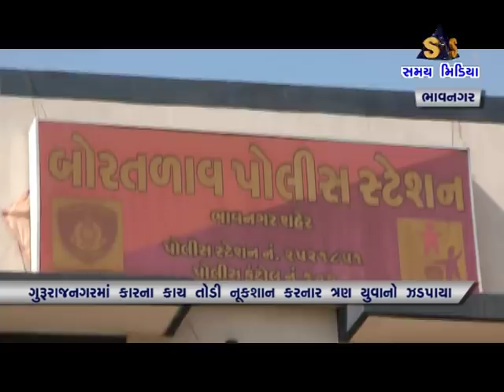દેસાઈનગરમાં કારના કાચ તોડી સવા લાખનું નુકશાન કરનાર હાદાનગરના ત્રણ યુવક ઝડપાયા